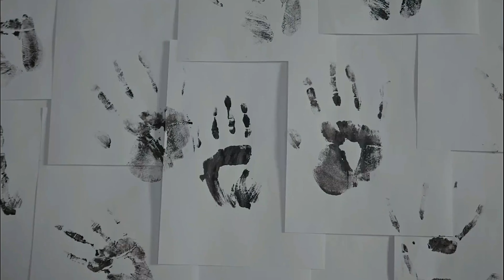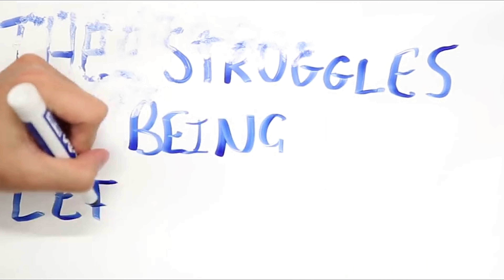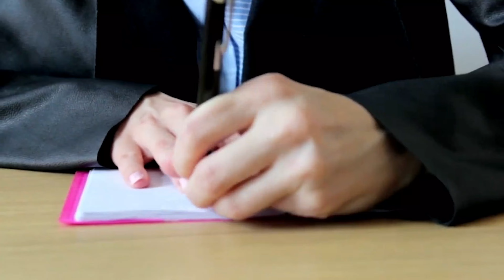Unlocking the Hidden Truth: THE TRUTH ABOUT LEFT HANDERS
🤚✨ Prepare to unravel the captivating mysteries surrounding left-handedness in our latest video, "The Truth About Left-Handers." Join us as we dive deep into the unique world of southpaws and explore the fascinating truths and myths surrounding left-handed individuals.

🌟 Discover the prevalence of left-handedness in the human population and the intriguing factors that contribute to whether someone becomes left-handed or right-handed.

🔍 Explore the science behind left-handedness, including the role of genetics and brain lateralization. We'll shed light on the complex interplay of nature and nurture in determining hand dominance.

🤔 Uncover common misconceptions and historical stigmas associated with left-handedness, such as outdated beliefs that left-handedness was unnatural or even sinister.

🏆 Celebrate the achievements of famous left-handed individuals throughout history, from artists and scientists to political leaders and athletes. Lefties have made a significant impact on our world!

📚 Learn about the unique challenges and advantages that left-handed people may experience in a right-handed world. From everyday tools to classroom setups, we'll delve into the ways lefties adapt.

🌐 Discover the cultural and societal aspects of left-handedness, including the prevalence of left-handedness in various cultures and the emergence of Left-Handers' Day as a celebration of diversity.

🎉 We'll also share some fun and surprising left-handed trivia, from the origins of the word "sinister" to left-handed celebrities you may not have known were southpaws.

🚀 Don't miss this opportunity to gain a deeper understanding of left-handedness and celebrate the uniqueness of left-handed individuals. Join us in shedding light on "The Truth About Left-Handers"!